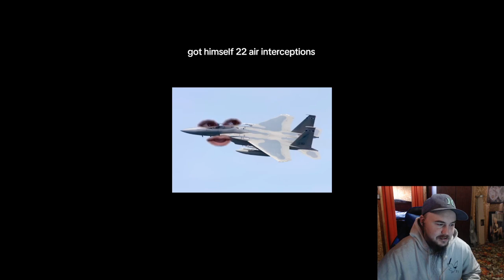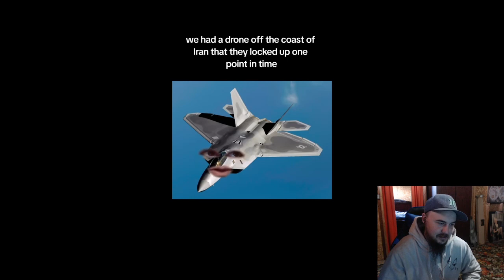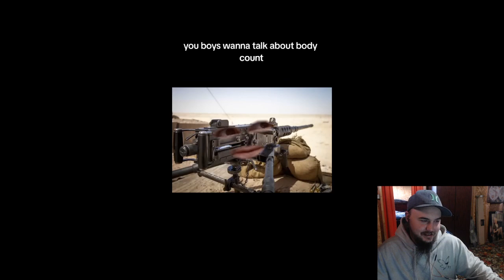Habitual Linecrosser: 22 and 0 Reaction